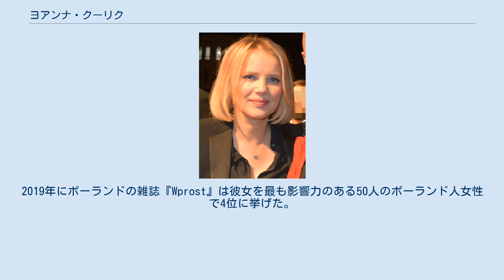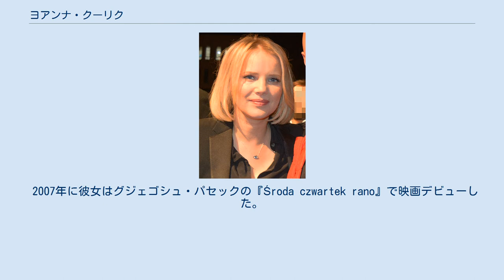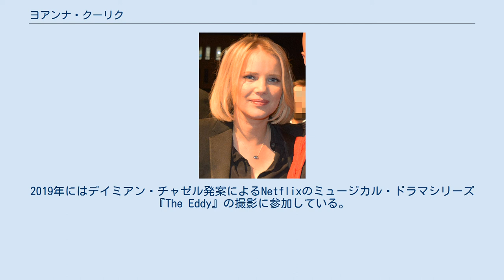ヨアンナ・クーリク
ヨアンナ・クーリク（Joanna Kulig, 1982年6月24日 - ）は、ポーランドの女優、歌手である。
2018年に映画『COLD WAR あの歌、2つの心』での演技が評価され、第31回ヨーロッパ映画賞女優賞を獲得した。
2019年にポーランドの雑誌『Wprost』は彼女を最も影響力のある50人のポーランド人女性で4位に挙げた。
 ポーランドのマウォポルスカ県クリニツァで生まれる。
母は地元幼稚園の給仕、父親は民族詩人であった。
彼女はムシンカで4人のきょうだいと共に育った。
 2000年にクーリクはクラクフはミェチスワフ・カルウォーヴィチ州立音楽学校に通う。
2007年にクリニツァ＝ズドルイのフレデリック・ショパン州立音楽学校（ピアノクラス）とクラクフAST国立アカデミー・オブ・シアター・アーツを卒業した。
彼女は一家で初めての大卒者であった。
 彼女はクラクフ・ヘレナ・モジェスカ国立スタリー劇場で出演した。
1998年に彼女はタレント番組『Szansa na sukces』でグルゼゴルツ・ターナウの「Między ciszą a ciszą」を歌った。
 2007年に彼女はグジェゴシュ・パセックの『Środa czwartek rano』で映画デビューした。
2010年にはヤヌス・コンドラティウクの『Milion dolarów』でヤコブ・ギエルシャウと共演した。
2011年に彼女はパヴェウ・パヴリコフスキ監督の『イリュージョン』でイーサン・ホークとクリスティン・スコット・トーマスと共演した。
 2013年に彼女はマウゴシュカ・シュモフスカ監督映画『ジュリエット・ビノシュ in ラヴァーズ・ダイアリー』への出演によりポーランド映画賞助演女優賞を獲得した。
2018年にはパヴェウ・パヴリコフスキのドラマ映画『COLD WAR あの歌、2つの心』での演技が認められ、ヨーロッパ映画賞女優賞とポーランド映画賞主演女優賞を獲得した。
2019年にはデイミアン・チャゼル発案によるNetflixのミュージカル・ドラマシリーズ『The Eddy』の撮影に参加している。
 妹のユスティナ・シュナイダーも女優であり、ヨアンナとの混同を避けるために祖母の姓を使って活動している。
2009年に映画監督で脚本家のマチェイ・ボフニャックと結婚し、2019年2月に息子を出産した。